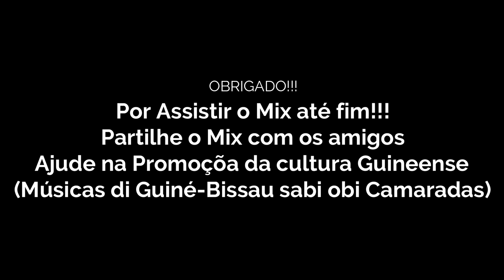Tina Moderna Mix Músicas Tradicionais da Guiné-Bissau By Dj Piquinote 1820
A tina é um instrumento musical originário da Guiné-Bissau. Mais precisamente um idiofone percutido.

Também conhecido por sikó ou por tambor de água, o instrumento é constituído por um recipiente cilíndrico, quase cheio de água, onde se encontra a boiar uma cabaça oca. É tocado batendo com a palma da mão na cabaça, produzindo um som grave, de grande intensidade. É utilizado sobretudo no género musical gumbé, onde desempenha o papel de marcar o baixo da secção rítmica, similar ao papel de um bombo na orquestra.

GUMBÉ Músicas da Guiné-Bissau mix 2020 by Dj Piquinote 1820,
NEIA BATISTA - NA UM KABAS Video oficial 4k Guine-Bissu,
Papia son Menina Neia 2016,
Djidji di malaika ft fernando fafe mufunessa larga Guine,
Nelson Bomba -Homenagem,
Músicas Lentos da Guiné-Bissau Velha Gereção mix by Dj Piquinote 1820,
Patche Di Rima Amizade Sabi ft Dj Rj,
AsOne - Milay (official vídeo),
NOSTALGIA SOUNDS Guiné-Bissau (Recordar é Viver),
MIX LENTOS DA GUINÉ-BISSAU PART-2 BY KUNTANGU,
MIX AFROBEAT GUIGUI 2020 PARTE II (Músicas da Guiné-Bissau) Mixed by Dj Piquinote 1820,
Tina guine-bissau Cacheu,
Musica Tradicional _GUINE-BISSAU,
VAMOS PAPIAR: Cabo Verde vs Guiné Bissau, advinha a música | zoom ,
MIX LENTOS DA GUINÉ-BISSAU PART - 3 BY KUNTANGU,
Musica de Guiné Bissau,
Ammy Injai - Pirmiti Son (Official Music Video ) 2020,
TINA DE GUINE NHA CUMBOSSA,
Binham Quimor - Mara Boka ( Áudio oficial 2019),
KILOGRAMA - MAMÉ KU SUFRI (Áudio oficial),
Tim Maia - Guiné Bissau, Moçambique e Angola Racional,
Domingos de Broksa - Combatentis (BROKSA, Guiné-Bissau) HD,
Eric Daro - Rinka Finka - (starring Barudju) Official Video [GUINÉ-BISSAU],
10 - Guiné-Bissau - Tétété - Justino Delgado,
Justino Delgado - Tempo Cambia (Praça Di Império),
Justino Delgado -Nó Vota General Sissoco,
Marra Kabesa 'Kansera na kuda di mas dja',
Iva - Pastro (Guinée-Bissau),
TINA-MAME IKA DUS (Música Oficial),
Mix – Marra Kabesa 'Kansera na kuda di mas dja',
DANSE TINA TINA EN GUINEE BISSAU

Justem Unhabo

edição quarentena|Nha preta locs